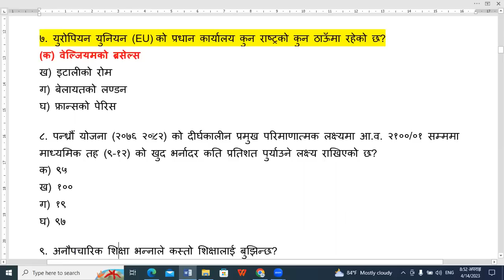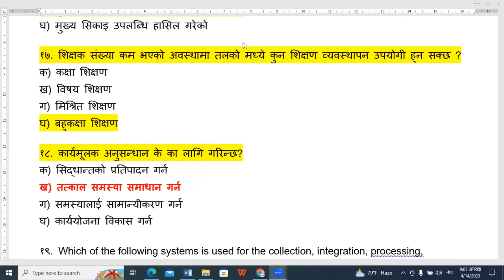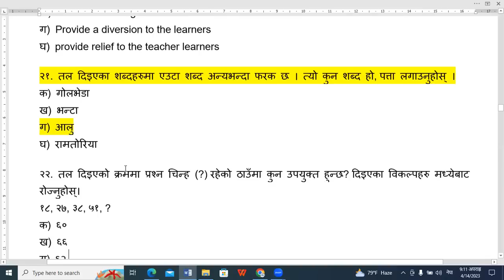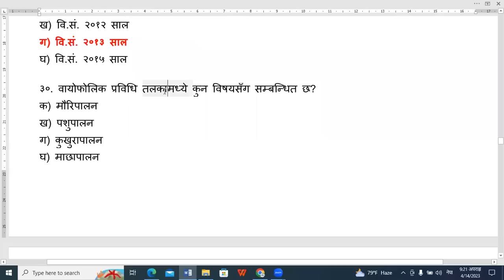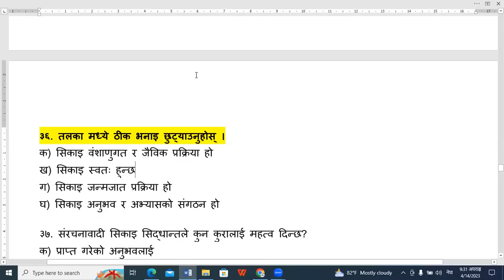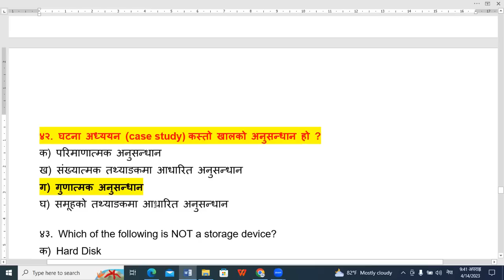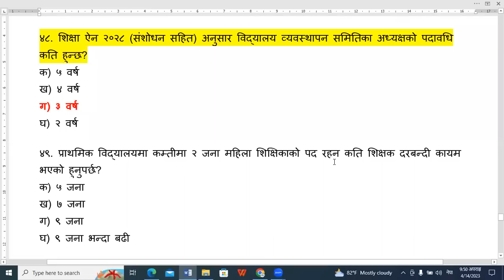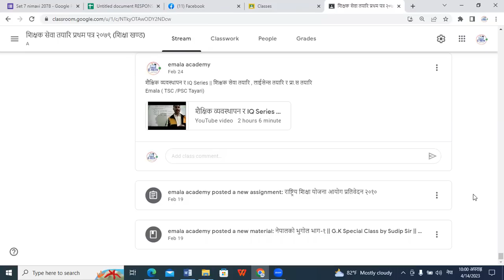प्रा.वि तह नमुना सेट || शिक्षक सेवा आयोग तयारि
प्रा.वि तह नमुना सेट || शिक्षक सेवा आयोग तयारि || shikshaksewa emala shikshak_sewa_tayari_model प्रा.वि तह नमुना सेट || शिक्षक सेवा आयोग तयारि || shikshaksewa emala shikshak_sewa_tayari_model प्रा.वि तह नमुना सेट || शिक्षक सेवा आयोग तयारि || shikshaksewa emala shikshak_sewa_tayari_model प्रा.वि तह नमुना सेट || शिक्षक सेवा आयोग तयारि